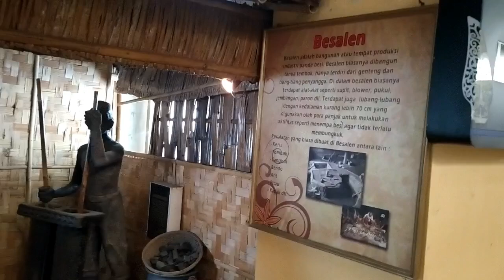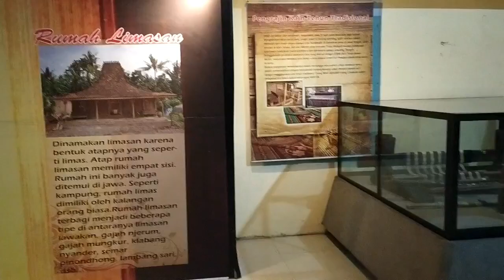KERAJINAN TRADISIONAL TEMPO DOELOE DI MUSEUM RANGGAWARSITA SEMARANG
Berbagai koleksi di pamerkan di museum ranggawarsita semarang dengan aneka macam kerajinan tradisional masyarakat jawa pada tempo dulu seperti proses pembuatan ukiran kayu jati dan pandai besi.
Harga tiket untuk anak 4 ribu dan dewasa 6 ribu. Tanggal merah tutup.
Tonton sampai habis dan ikuti terus channel ini untuk informasi lebih update dan terkini.